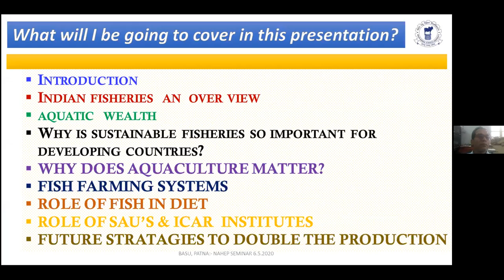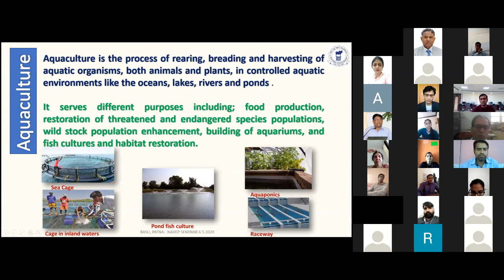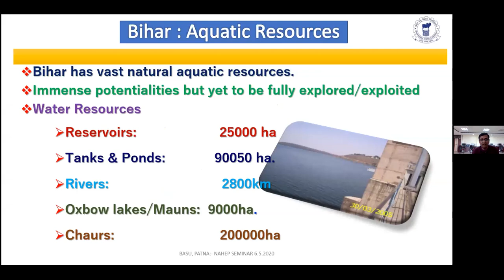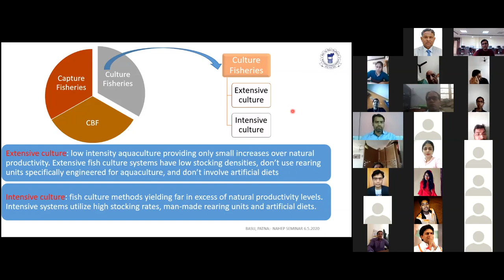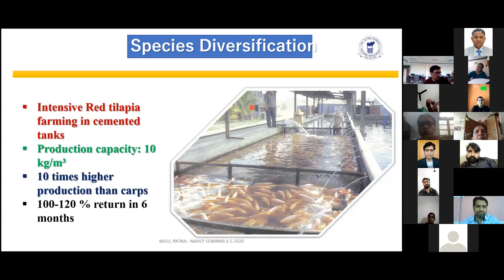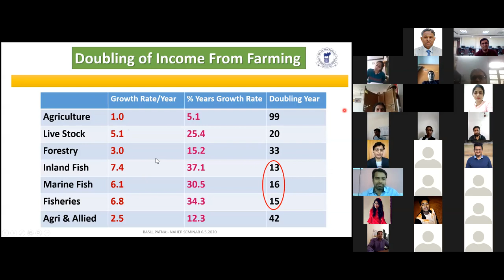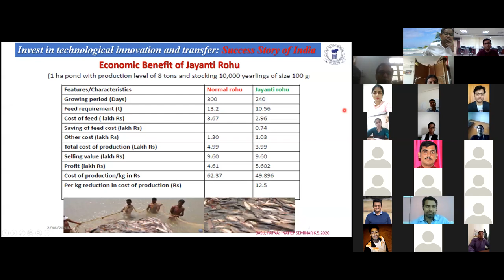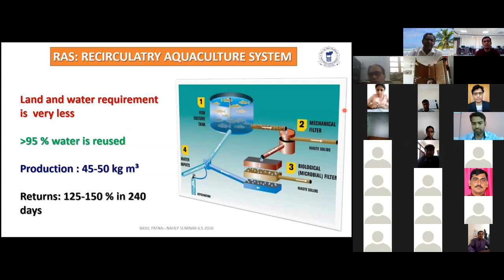NAHEP e-Seminar: "INDIAN FISHERIES: PRESENT STATUS & FUTURE STRATEGIES FOR SUSTAINABLE PRODUCTION"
Lecture Under NAHEP

Date & Time
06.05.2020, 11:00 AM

Topic of the lecture:
INDIAN FISHERIES: PRESENT STATUS & FUTURE STRATEGIES FOR SUSTAINABLE PRODUCTION

Speaker :
Dr. V P Saini, Dean, College of Fisheries,
BASU, Kishanganj.

Coordinator :
Dr. Mamta Singh

Objective:
1.To discuss the future strategies for sustainable fisheries production.

About the events:
Seminar through Zoom cloud for Faculty and  graduate students.

No. of Participant: 55